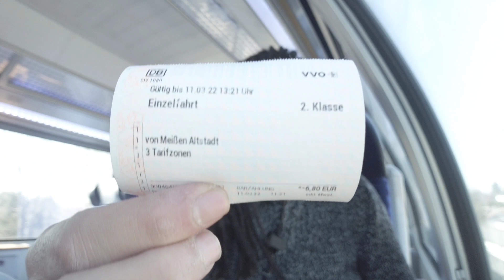الحياة في المانيا مدينة درسدن ولاية زاكسن